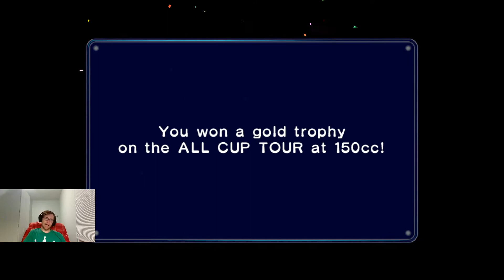Mario Kart Double Dash Part 3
Twitch Stream Recording